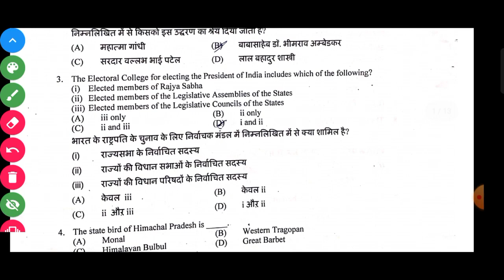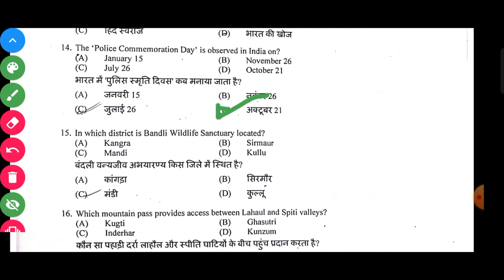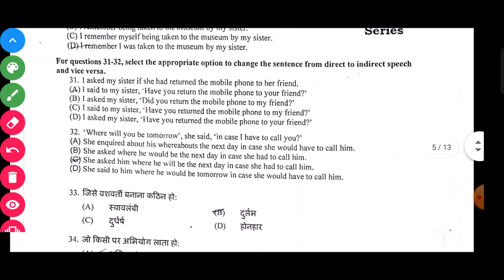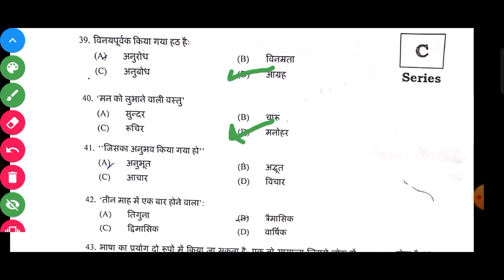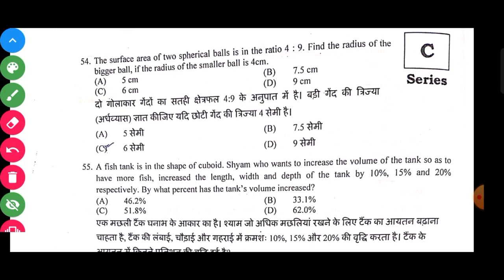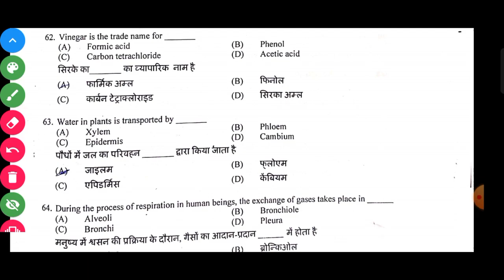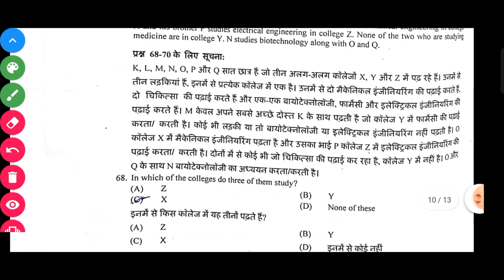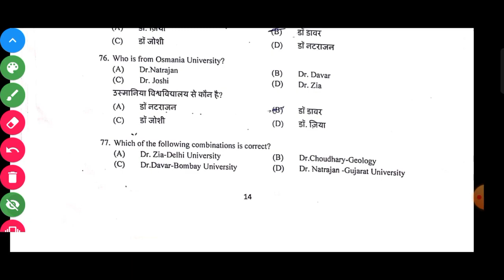HP Police Constable Solved Question Paper 3 July 2022 | देखें आपके 80 में से कितने Marks बन रहे हैं